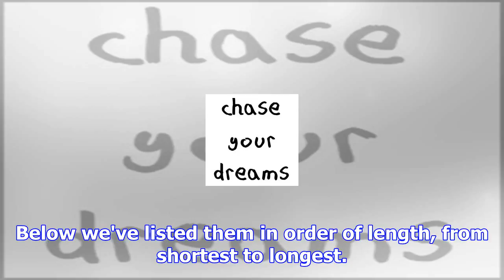7 books that will make you smarter in a single plane ride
7 books that will make you smarter in a single plane ride
Flying offers the opportunity to disconnect from the internet — unless you pay for it — and turn you...